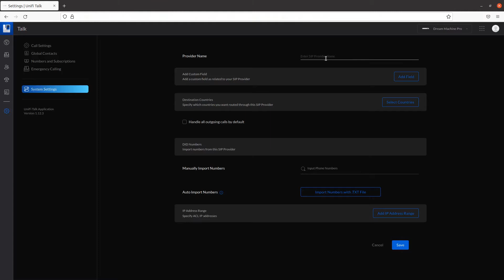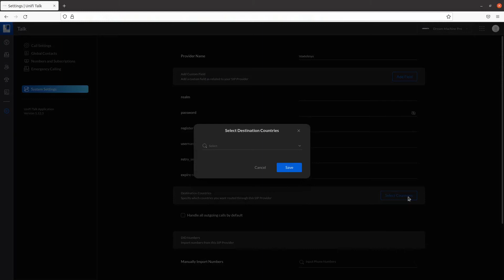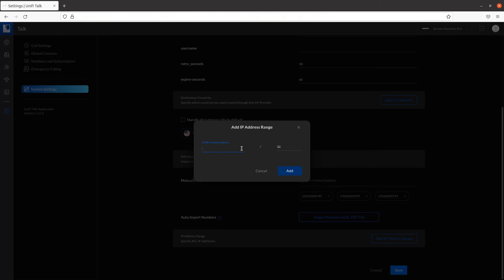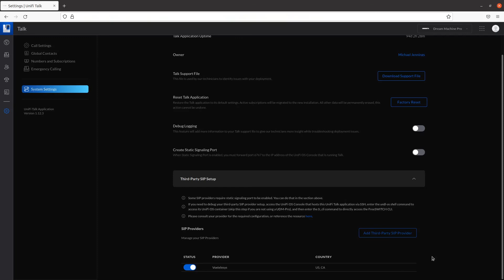Unifi Talk Quick Start Guide - SIP Trunk Setup (1.12 version)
This video demonstrates how to configure the Voxtelesys SIP Trunk in Unifi Talk (1.12 version), which is configured under the System Settings.